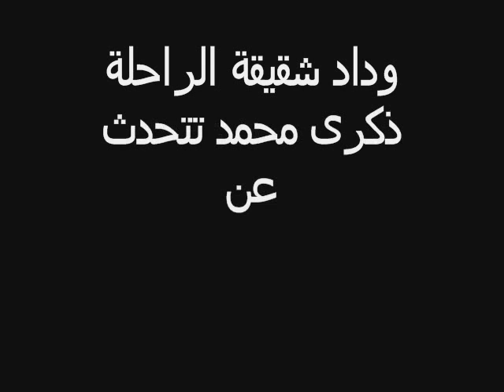شقيقة الراحلة ذكرى محمد تتحدث عن إعادة فتح ملف قضية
وداد شقيقة الراحلة ذكرى محمد تتحدث عن إعادة فتح ملف قضية ذكرى